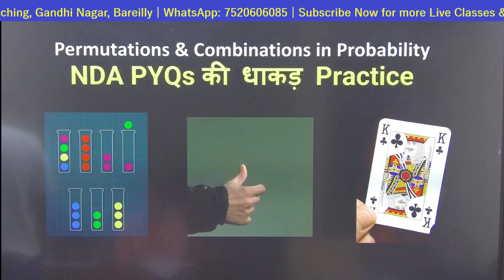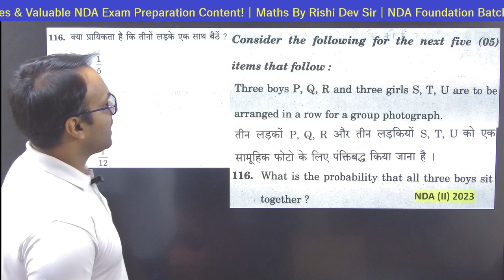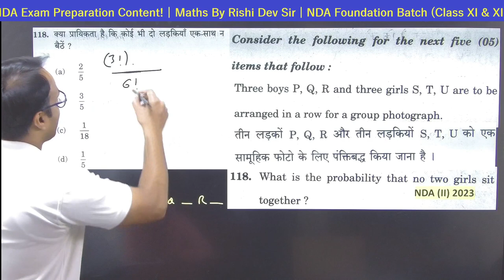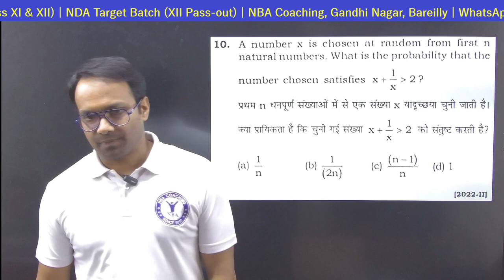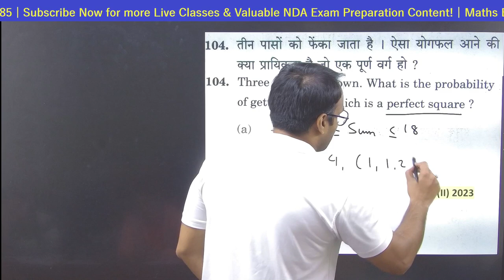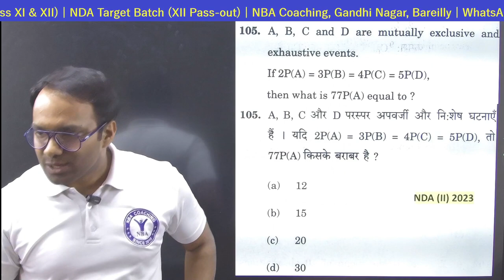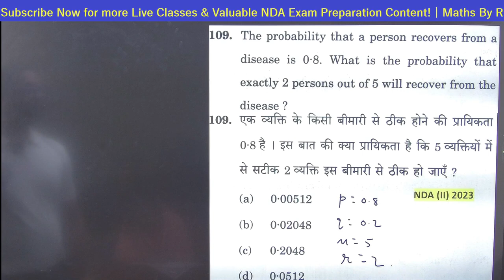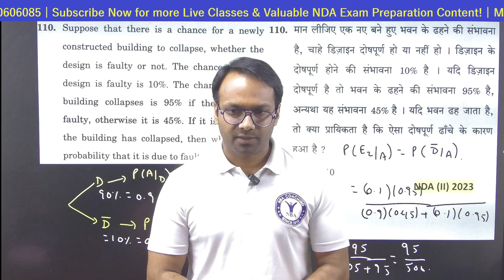Crack Probability: Most Important Questions for NDA Aspirants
NDA PYQs की धाकड़ Practice

Join us for a live YouTube class designed specifically for NDA aspirants to delve into the strategic discussion of NDA PYQs of probability. Whether you're gearing up for the NDA entrance exam or simply want to strengthen your understanding of probability, this session is tailored for you. From basic concepts to advanced problem-solving techniques, we'll cover everything you need to know to ace probability questions on the NDA exam. Don't miss this opportunity to boost your skills and enhance your chances of success!

📎 Complete Maths - NDA-1, 2024 | Fast Track Series
🔴 Batch Details :-

• Completion date: 20th April, 2024

• The classes will be conducted on

 / @mathsbyrishidev   YouTube channel.

• Classes will be held 5 days in a week

• MCQ series Live Class will be held from 26th December to 20th April 2024.

Padhai karte rahe, Jai Hind !!

🔴 Join Our New Offline Batch Starting From 20 November.